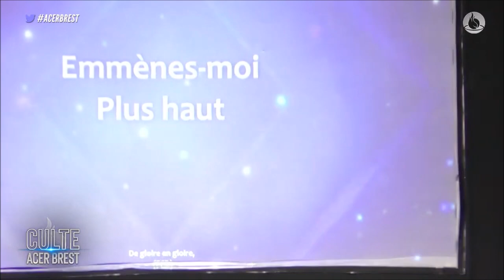De gloire en gloire | Les Porteurs de Réveil Brest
Temps de louange avec les Porteurs de Réveil de l'ACER Brest extrait du culte du dimanche 03/04/2022
Message : Reçois un vin nouveau

PAROLES
- De gloire en gloire -

De gloire en gloire (x 2)
Tu m'amènes (x 2)
Dans les profondeurs, de ta Sainteté

Amène moi (x 4)
Plus haut

Vous souhaitez d'autres contenus édifiant votre foi en Jésus-Christ ?